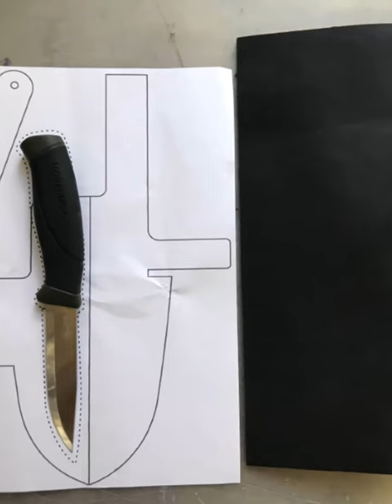Morakniv Leather Sheath